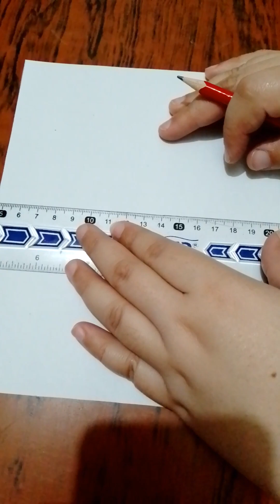DIY Beautiful Star Fold Card/How to make beautiful Star Fold Card with sheet